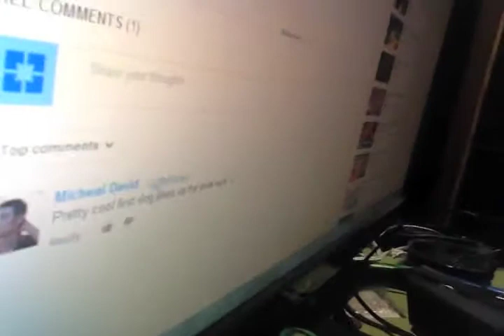Vlog #2 Korean BBQ! Thank You Mr. Michael David!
Day 1 (August 2 2014) of Adapting to the new way of documenting through camera, and I learned a few things, I suck at editing and I say "But, So, and Because" way too much! Now I know what to improve on! More videos on their way!